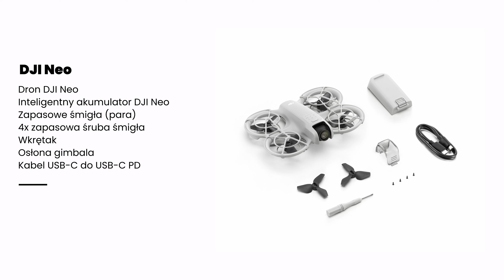DJI Neo: co w zestawie? | Wszystko, co musisz wiedzieć przed zakupem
DJI Neo - w tym filmie dokładnie przeanalizujemy zawartość zestawów drona. Sprawdź, co znajdziesz w pudełku i jakie akcesoria pozwolą Ci w pełni wykorzystać potencjał urządzenia!

Dowiedz się więcej na stronie: dji-polska.pl